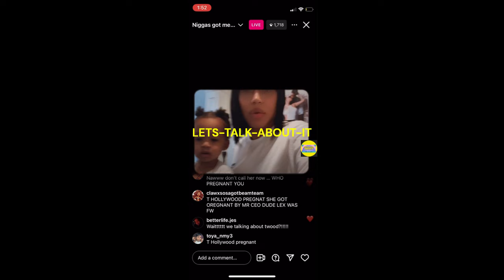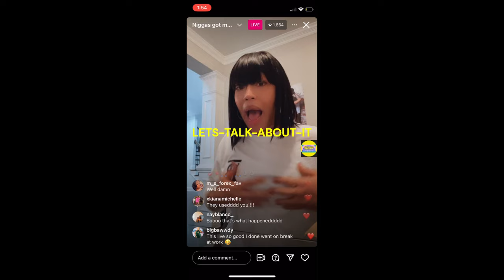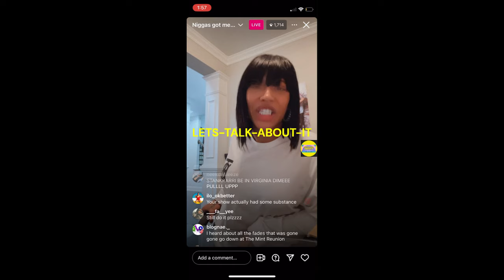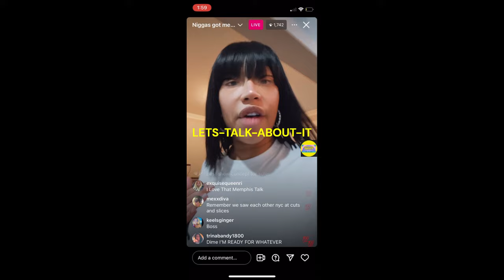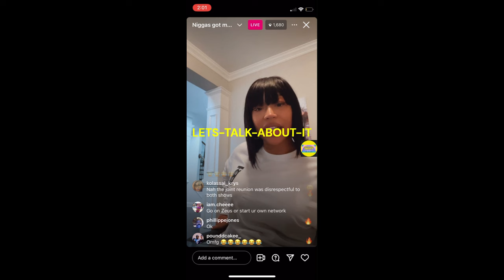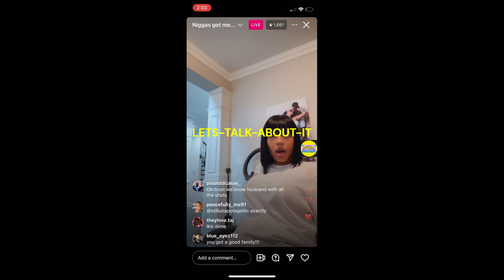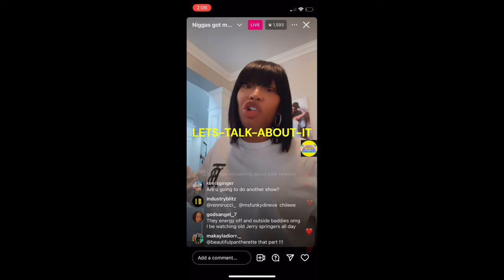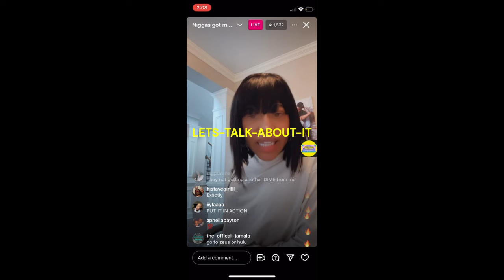Dime spills it all, who's pregnant by the NTTV producer? JUICY TEA